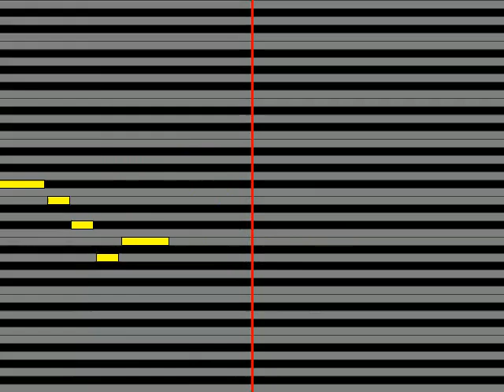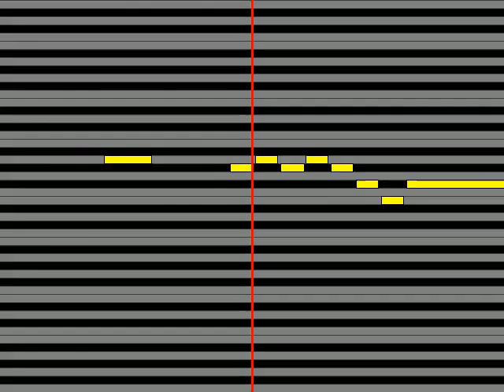【ガイドメロディ】 松雪泰子 ふりむかないで